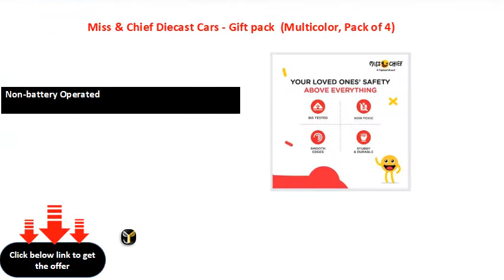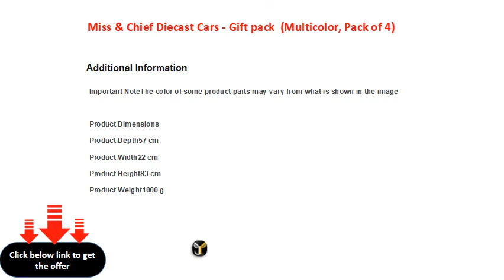Miss & Chief Diecast Cars Gift pack Multicolor, Pack of 4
Material: Plastic
Non-battery Operated